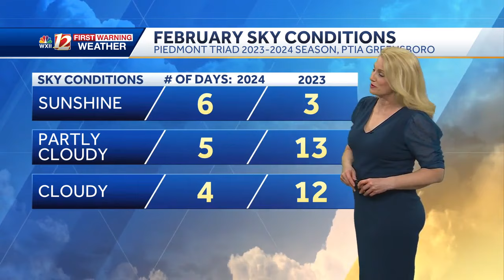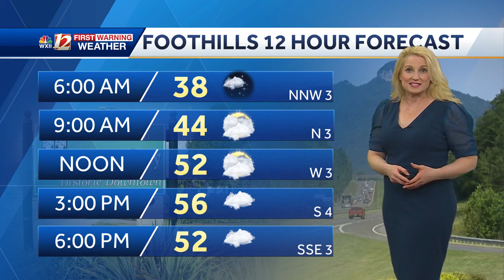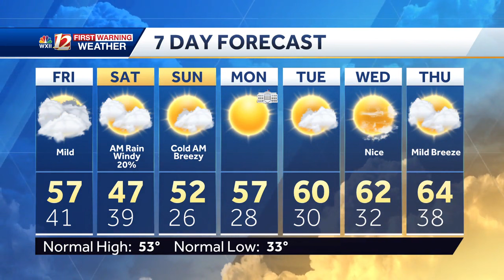WATCH: Mild Friday 50s and overcast, quick system bring rain chance overnight into Saturday, cold...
Mild highs in the upper 50s return for Friday. A quick system may bring mountain snow showers overnight into Saturday with a slight chance for Triad rain before sunrise.